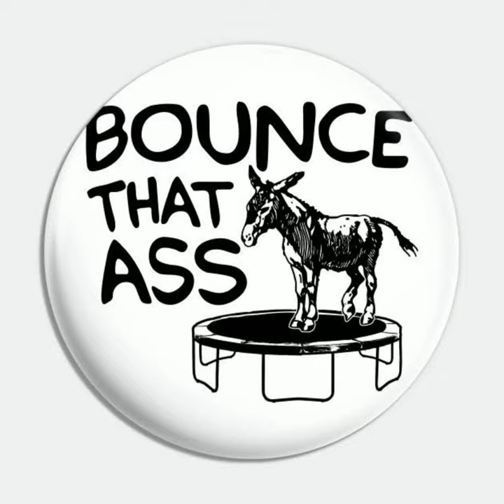Colombiano Anado||Donkey Clap||New lyric video(2021)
Colombiano Anado(Mr One) production.🎵🎵🎙️📻. Space Age Music.

Most of all remember to turn on my🚀 so you don't miss the following videos. And share my videos with your friend and family.